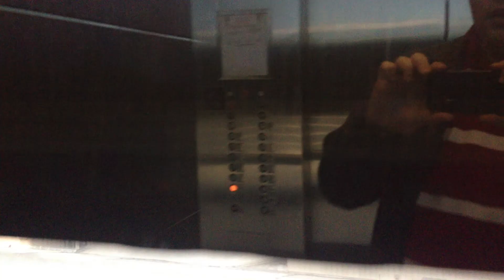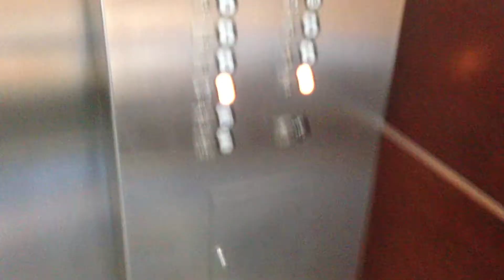A Halloween Ride on the Dover Tractions at Riverchase Galleria Office Tower!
Well, this was a near miss:

1. The call buttons across from the elevator I was on are apparently being worked on/replaced, as there was a sign on them saying not to use them until further notice on every floor I was at today.
2. After I shut the door on whoever was on 17th floor, I guess I pressed the 3rd floor button too late: I did not pay attention to the arrows on the floor indicator and the elevator went up. I finally got it to stop at 10. I was ready to get off the elevator and abandon it if I had to. Then I pressed 3 again and the indicator read down, so I stayed on it. Then I rode down to 3 and got off and crossed back over to the main elevators in the mall. There, I saw a security guard get on one of the glass elevators and head up. The elevator stopped short of the 9th floor which is where their offices are (as far as I know.) At that point, I didn't look back - I just got on the main elevators in the mall and rode down. Never got in trouble.